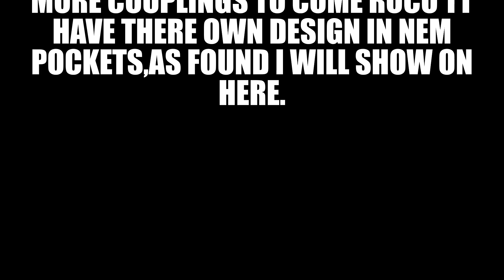EURO TYPE COUPLINGS PART 1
A LOOK AT EURO COUPLINGS COMING SOON TO UK WITH HORNBY TT120.